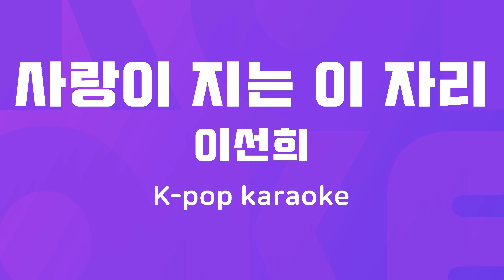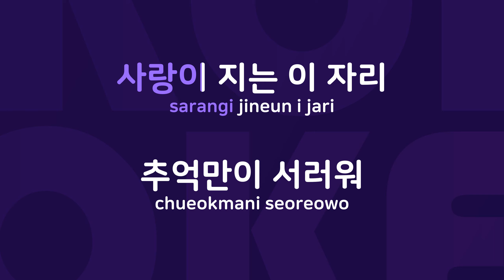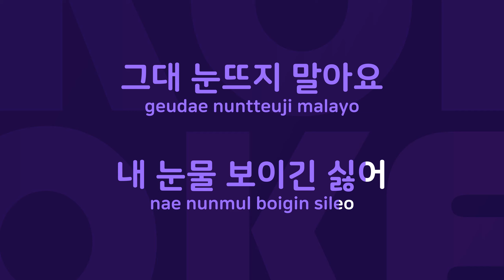사랑이 지는 이 자리 : Originally Performed By 이선희 Karaoke Verison